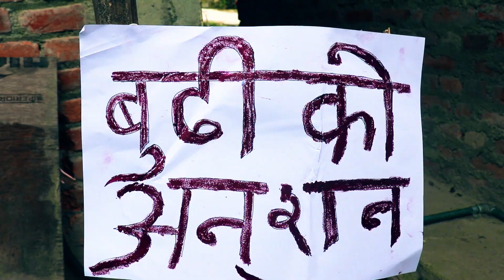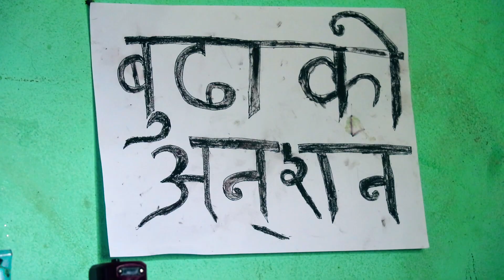teej aansan # यस पालिको तिज को लागी तिल्लरि,साडि,लेहेङ्गा न किन्दिदा बुडी अन्सन बसेकी छिन्, | 2076/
यस पालिको तिज को लागी तिल्लरि,साडि,लेहेङ्गा न किन्दिदा बुडी अन्सन बसेकी छिन्,
Artist
Biraj Sharma
Minu Kumai
Jayan Bahadur Shakya
Rajesh Kumar Rauniyaar
Camera/Edit
Bhim Tamang
Producer
Bir bahadur Deula
Story/Direction
Upendra Prasad Khadka